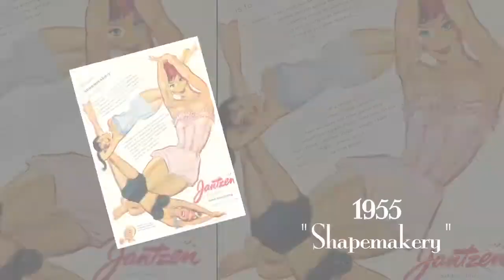Jantzen 2011 Behind the Scenes